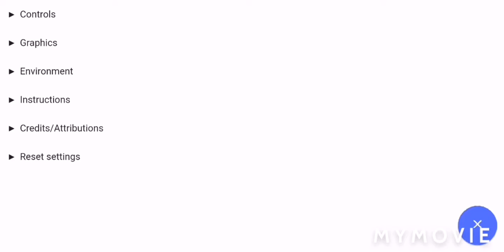How to be a pro cross wind lander?